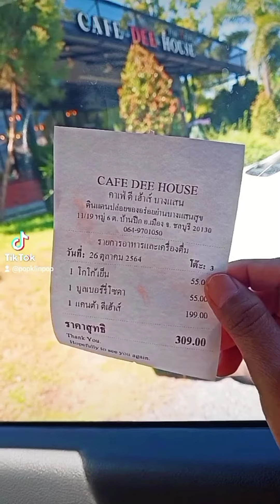Popklin photos กินเที่ยว-ตามใจ สบายๆ-สไตล์popklin 👉26 ตุลาคม ค.ศ. 2021